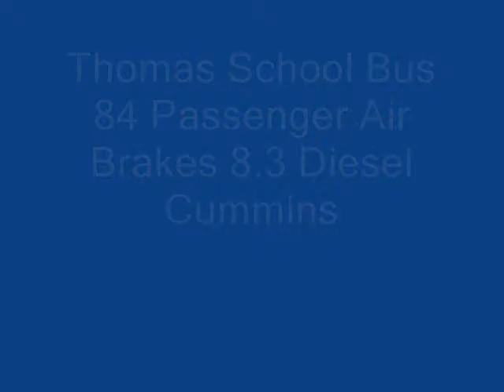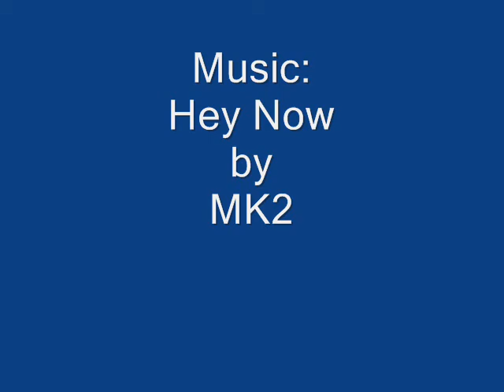Used Buses For Sale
***Used Buses For Sale -- See Link Above***

2000 INTERNATIONAL BLUEBIRD 466 E AIR BRAKES.

FORD E450 ELDORADO 16 PASSENGER MINI BUS.

Neoplan Charter Bus.

FORD E350 COACH DIESEL SHUTTLE BUS.

FORD E-450 BUS 12 PASSENGER DIESEL.

El Dorado Passenger Bus.

Gillig Phantom Series 50 Bus.

Passenger Bus Maxxforce.

Blue Bird School Bus Passenger – Diesel Used Bus.

Small School Bus Chevrolet G-30.

Eldorado Shuttle Bus.

Thomas School Bus 84 Passenger Air Brakes 8.3 Diesel Cummins.

MCI C3 DIESEL BUS CONVERSION.

School Bus International Bluebird 3800 T444E.

MCI Bus Converted RV Motorhome.

Gillig Phantom Bus Passenger.

2005 Ford E-350 Starcraft Bus.

1998 Thomas Transit Bus.

1990 Chevy School Bus Conversion.

2000 Neoplan USA Coach.

2002 Thomas Flatnose Bus.

Bus Ford E350 Econoline Cutaway Diesel.

GM Bus Conversion Motorhome Coach RV.

Diesel School Bus For Sale.

Bluebird Ford E350 School Mini Bus.